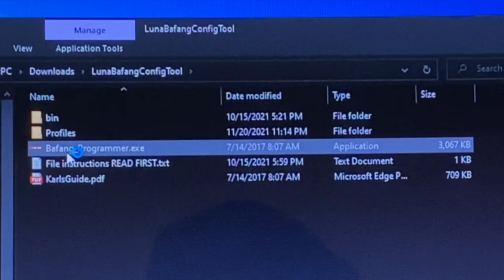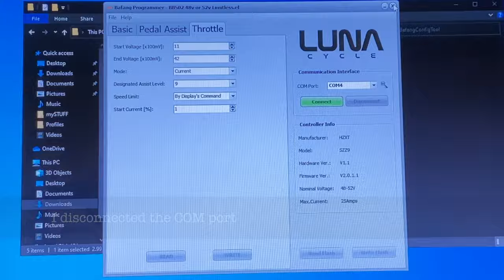Bafang BBS02 Programming Mod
I recorded my experience programming my Bafang BBS02 e-motor.